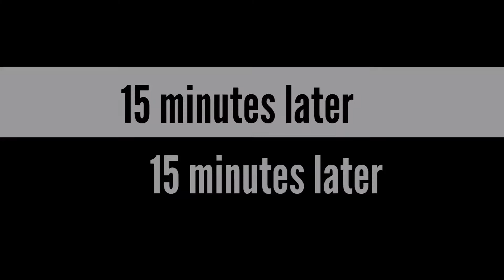How to setup aquarium filter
Hello mga Kabayan bumili ako ng bagong filter ng acquarium at pinalitan.Dati nasa loob pero namamatay ang mga isda kapag pumapasok sa loob ng filter kaya ngayon sa labas ko na inilagay Jithcath vlogs.Tsaka kung ano ano ba rin kasi ipinaglalagay ng panganay ko sa loob ng acquarium kaya napagdesisyonan namin ni misis na bumili ba ng mga isda 😂😂😂 Jithcathvlogs.and also pls subscribe to my Youtube channel Jithcathvlogs & like and share Jithcathvlogs..Godbless Everyone#Jithcathhlogs